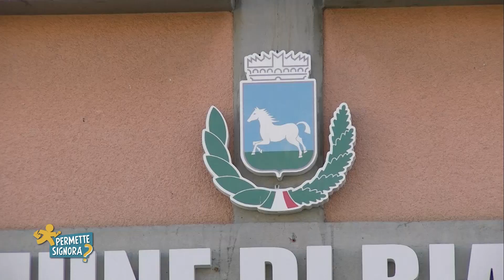Permette Signora - Bianco - 2ª parte - 09-12-2017